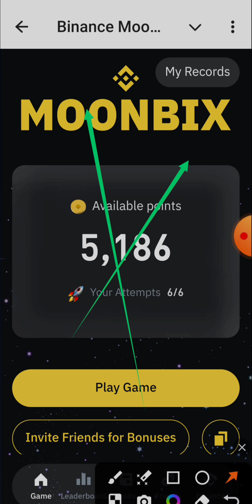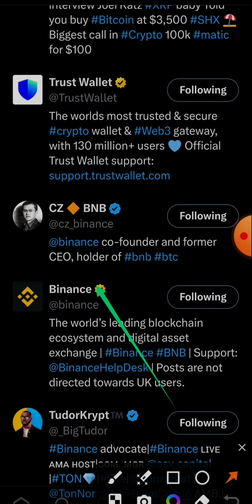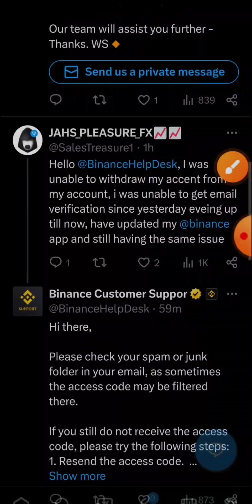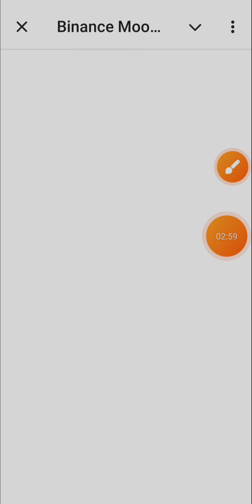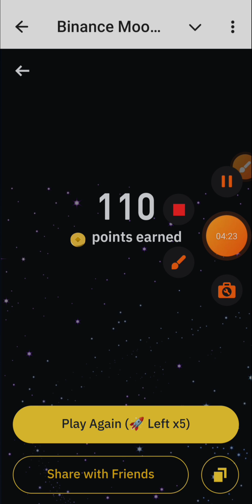Binance Mining 😱 || লাখ টাকা ইনকাম করার সুযোগ || Money Web 3.0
dogs airdrop latest update

____ tags